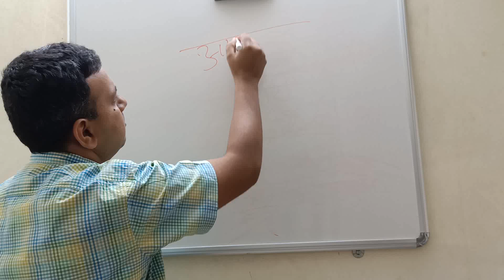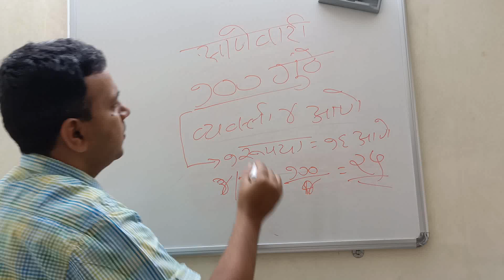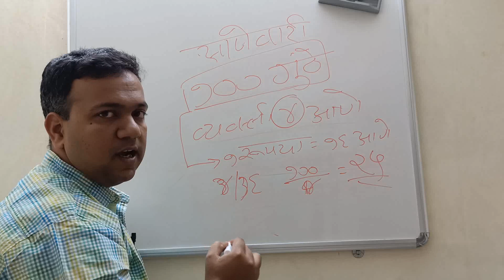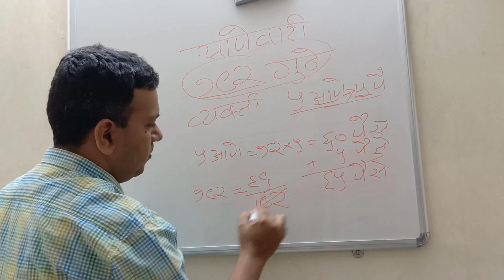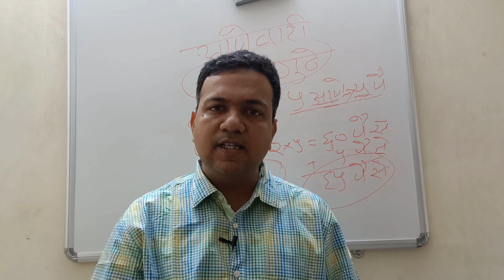आणेवारीनुसार क्षेत्रफळ कसे काढावे ? – अ‍ॅड. तन्मय केतकर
काही ठिकाणी ७/१२ उतार्‍यावर भोगवटदाराच्या नावासमोर त्याच्या हक्क आणि हिश्श्याची नोंद आणे आणि पैशांमध्ये केलेली असते, या पद्धतीला आणेवारी असे म्हंटले जाते. आता या आणेवारीनुसार प्रत्यक्ष क्षेत्रफळ कसे काढायचे ? याची माहिती बघुया.

१.आणेवारी
२. आणेवारी म्हणजे काय
३. आणेवारी कशी काढावी
४. आणेवारी आणि क्षेत्रफळ
५.आणेवारी वरुन क्षेत्रफळ कसे काढावे

1.anewari
2.what is anewari
3. anewari and area
4. anewari and 7/12
How to calculate anewari